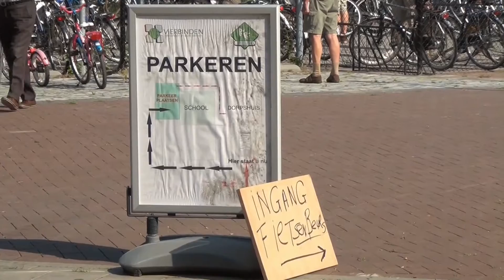2015 08 25 Omroep Kontakt Laarbeek 2015 08 22 Fietsbeurs Lieshout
In Lieshout werd zaterdag een fietsbeurs gehouden, georganiseerd door harmonie St. Caecilia. Er stonden meer dan 200 fietsen. Deze kwamen van schenkingen van particulieren, maar vooral de medewerking van de lokale rijwielhandelaren zorgde ervoor dat de beurs een goede start kreeg. Rob van Kaathoven verteld waarvoor ze die fietsbeurs organiseerden.